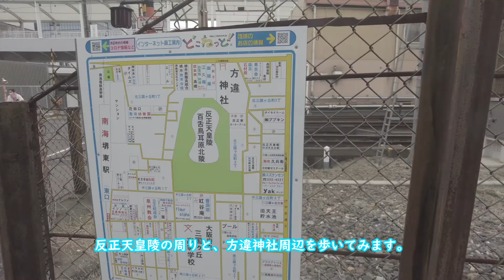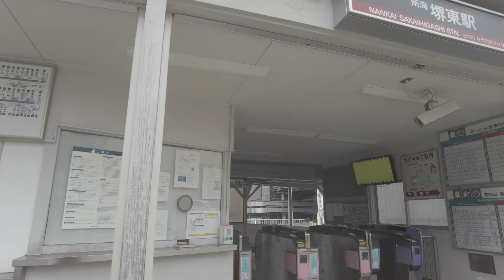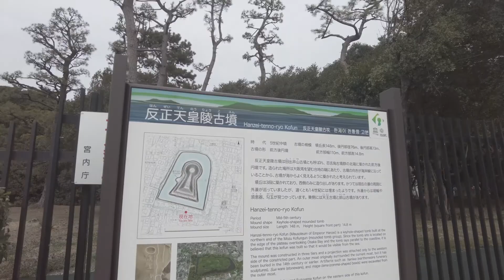南海高野線 堺東駅周辺を散歩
今日の散歩は堺東周辺です。毎年開催されるかなり珍しい大阪刑務所見学会のことも少しご案内しました。知人に「刑務所行った事ある」って言うとびっくりされます。もちろん見学会のことですが。。コロナ渦で2021年度は開催されませんでしたが、またいつか行ってみたいイベントのひとつでもあります。